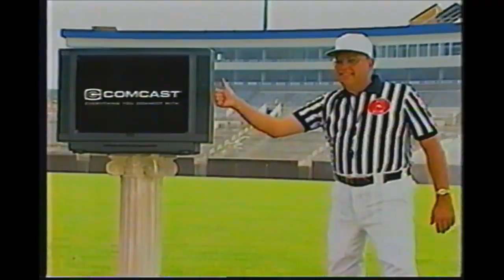Comcast Cable 'Mocs' Commercial 1997